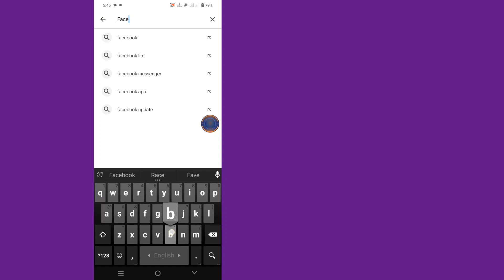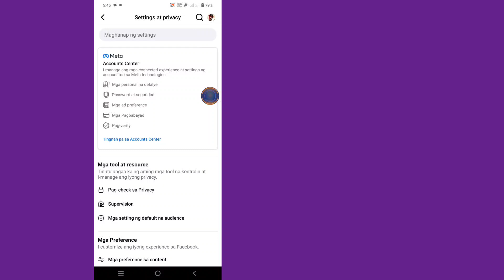Paano Ayusin ang Facebook Watch Video Icon na Hindi Nagpapakita ng Problema [2024]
Alamin kung paano ayusin ang icon ng video sa panonood ng facebook na nawawala sa tab sa video na ito. Para sa higit pang mga video na tulad nito, mangyaring mag-iwan ng pag-like.
Ang Dynamik Solution ay ang nakabatay sa teknolohiya kung paano, gabay at tip
Paano Ayusin ang Icon ng Facebook Watch Video na Hindi Nagpapakita ng Problema-2024
Mangyaring Sundin ang lahat ng aking Mga Hakbang sa mga tagubilin sa screen.

🤷‍ Iba pang Mga Kaugnay na Tanong:

1. Nawawala ang Icon ng Panoorin sa Facebook.
2. Facebook Watch Video Icon Ayusin.
3. Hindi Ipinapakita ang Facebook Video.
4. Isyu sa Icon ng Facebook Watch 2024.
5. Nawawala ang Button ng Facebook Watch Video.
6. Ayusin ang Facebook Watch Problem.
7. Facebook Watch Icon Solution.
8. Facebook Watch Video Hindi Gumagana.
9. Nawawala ang Icon ng Video sa Facebook 2024.
10. Facebook Watch Video Icon Problema.